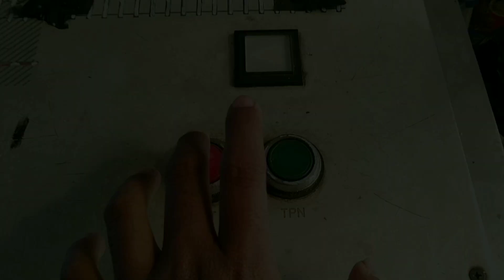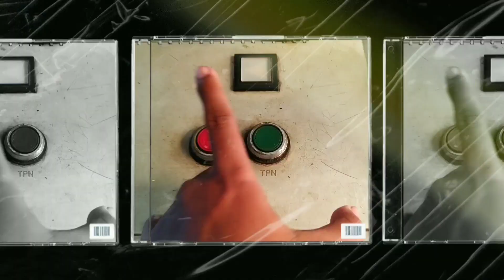AWET! Perlintasan KRL Kompleks Bendi Tanah Kusir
Detail of Railroad Crossing

Nomor PJL
53

Daerah Operasi
1 Jakarta

Petak Jalur
Kebayoran - Pondok Ranji

Rambu Stop
ada

Rambu Akrepur
Ada

Rambu Awas
Ada

Genta
Tidak ada

Jumlah jalur
2

Jumlah Palang
2

Sirine
Alarm 2 nada • Sintel

Lampu Tambahan
tidak ada

Marka Khusus
Tidak ada

Type Controller
manual operation

Tanggal shooting
5 Maret 2023
Minggu